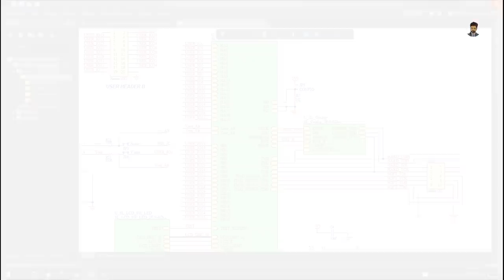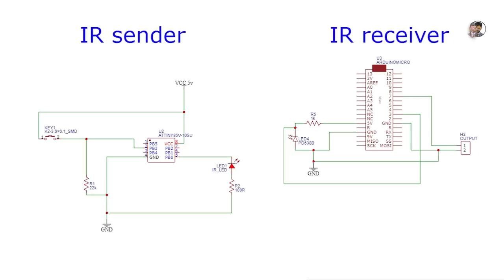how to make door lock using ir sunglass at your home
Good News!